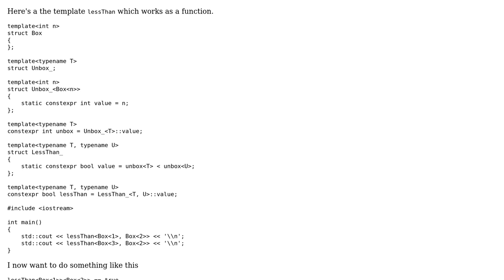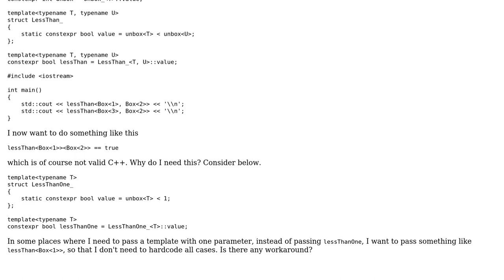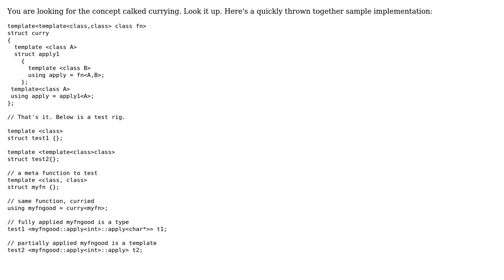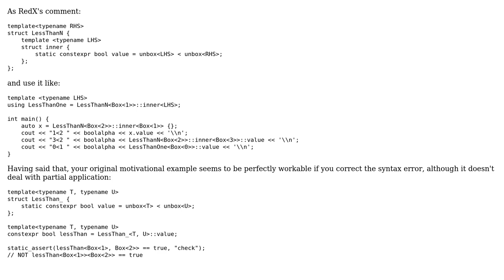How to emulate higher order function with C++ templates? (2 Solutions!!)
How to emulate higher order function with C++ templates?